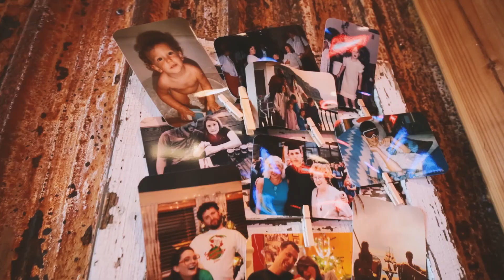Brian and Amanda Wedding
Brian & Amanda's Wedding at Red Cedar Farm in Poulsbo, Washington